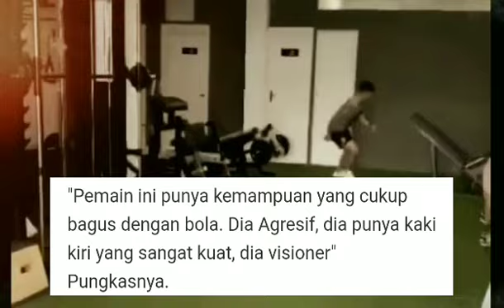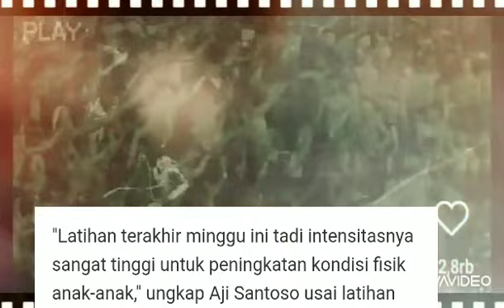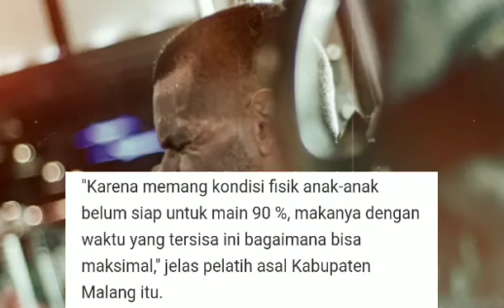3 BERITA PERSEBAYA TERBARU HARI INI MINGGU!!! EGGY TERPANTAU GRATIS, TERTARIK PERSEBAYA!?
3 BERITA PERSEBAYA TERBARU HARI INI MINGGU!!! EGGY TERPANTAU GRATIS